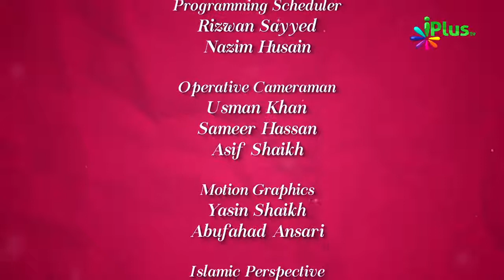Maaf Karne Ke Ta'alluq Se Kuch Ahem Baatein - Colours Of Islam Episode 38 By Zaid Patel - iPlus TV